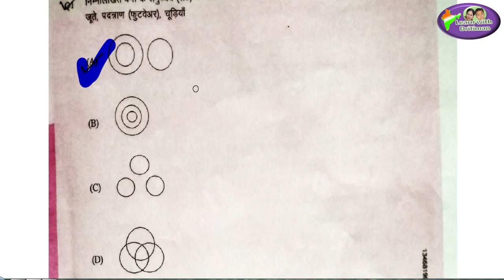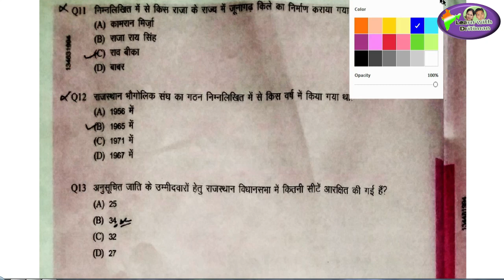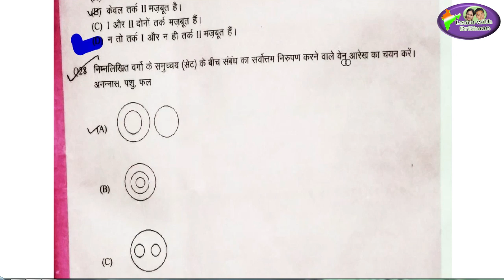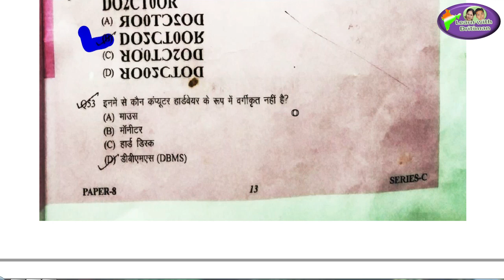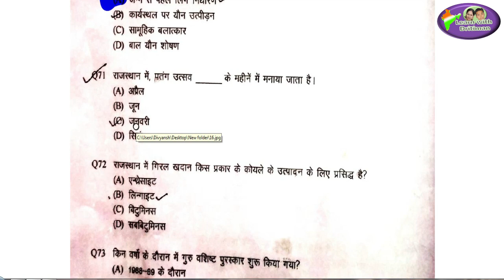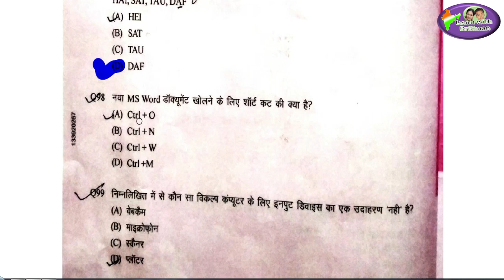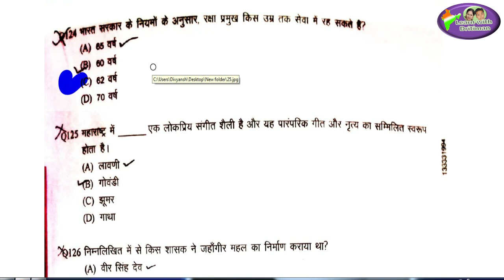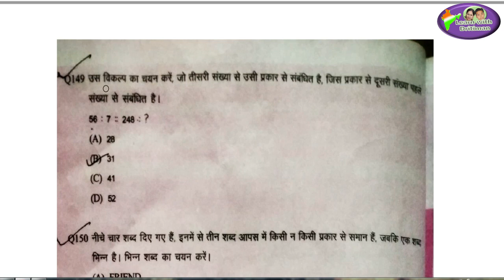Rajasthan police exam/ rajasthan police paper/ paper 8/ series c/ rajasthan police constable/